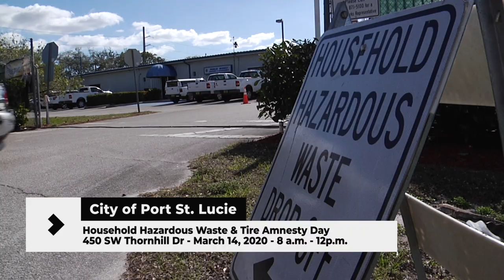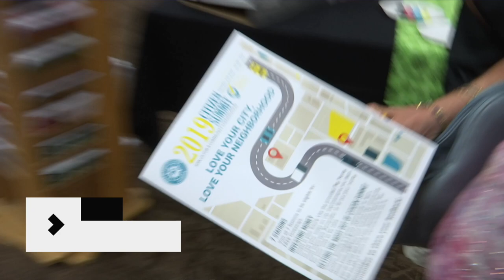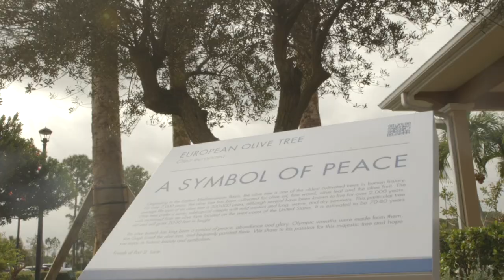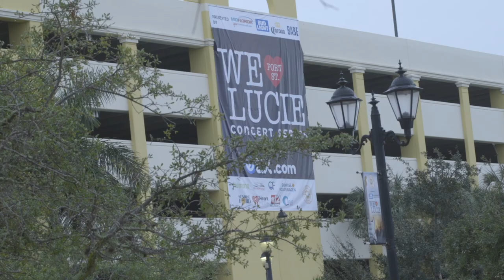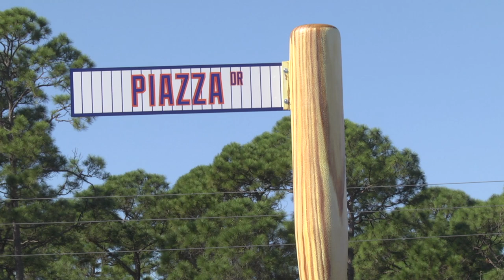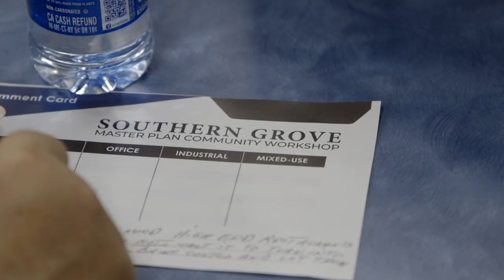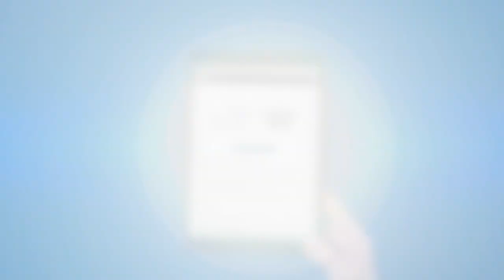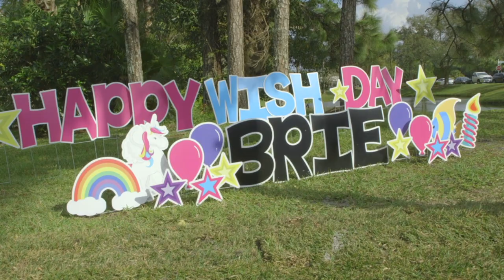The Agenda (Feb.- Mar.) 2020